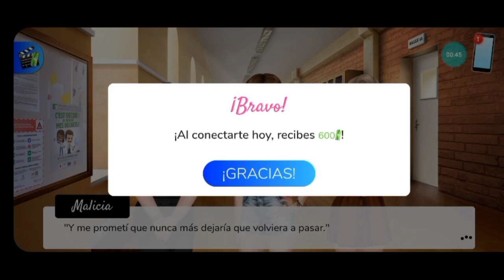El Secreto de Henri 2☆Capitulo 2-Parte 4